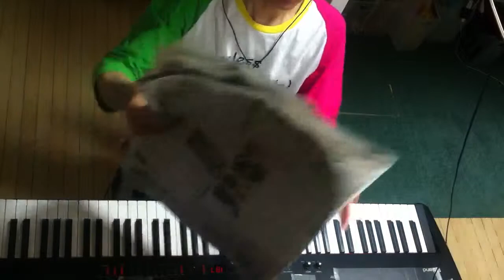2014.07.27 Aratori ex atonal 1